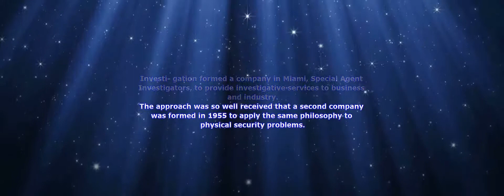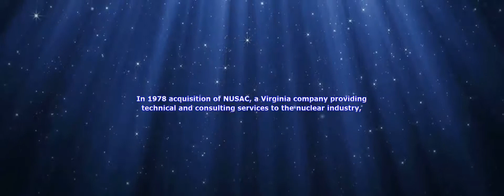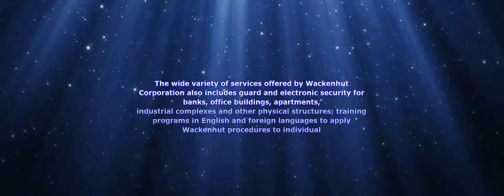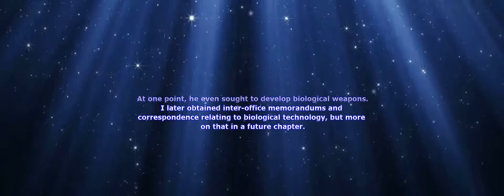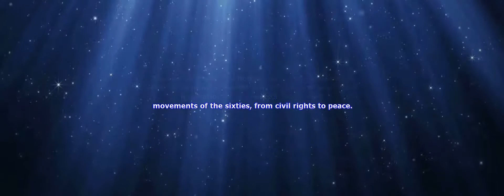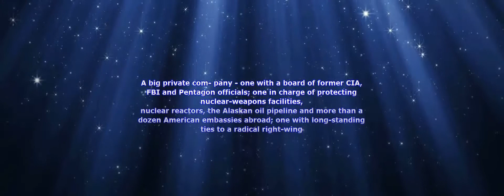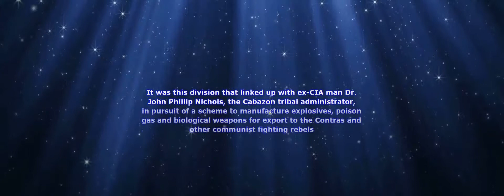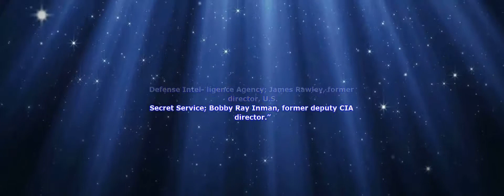The Last Circle - Chapter 4 - Wackenhut Corporation [Video + Text To Speech]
Book: The Last Circle
Author: Cheri Seymour
Chapter 4 - Wackenhut Corporation